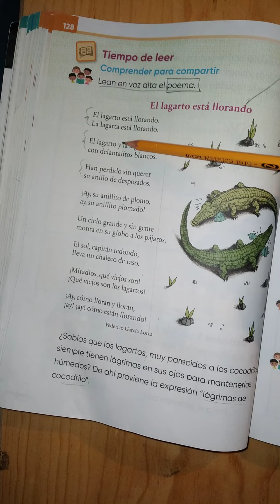Español 2° El lagarto está llorando pág. 128